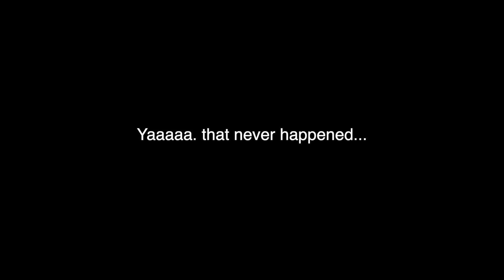C6-ING MY QUEEN!!! || Ganyu Second Rerun Banner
Hey everyone! Sorry for the slow upload. This was a sudden video so yeahhhhh. Anywho, I emptied my life savings to c6 my queen so might as well as make a video out of it. Hope you guys enjoy it!

P.s: I started with c2.